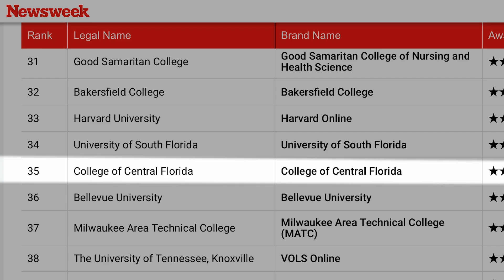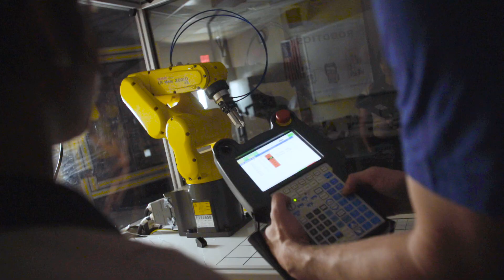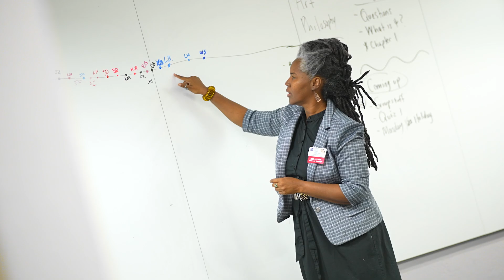College of Central Florida: The Future of Education and Workforce Training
The College of Central Florida is experiencing unprecedented growth, driven by strong community partnerships and a commitment to workforce education.

CF is in the midst of its largest expansion ever, investing over $100 million in new academic programs and facilities to prepare job-ready graduates for in-demand careers.

Highlights from this video include:

✅ The new CF AdventHealth Center for Nursing – a $20M state-of-the-art facility, backed by a $3M endowment from AdventHealth
✅ Expansion of Health Sciences programs, including Cardiovascular Technology and Respiratory Care
✅ A $7.2M renovation to upgrade our EMS training facilities
✅Unprecedented growth at the Vintage Farm Campus, making CF a leader in ag-tech workforce education
✅ National recognition as a USDA Non-Land Grant College of Agriculture, opening doors for exclusive funding and partnerships

CF is shaping the future by responding to the needs of local employers and driving economic growth in healthcare, agriculture, and technology.

Watch now to see how we’re building a brighter future for our students and community!

00:00 Intro with Dr. Jim Henningsen, CF President
01:18 Erika Skula, CEO of AdventHealth
01:37  Health Sciences and new AdventHealth Center for Nursing
02:32 CF Vintage Farm and New Technology
03:57 Ben Marciano, Mayor of Ocala
04:28 Outro with Dr. Henningsen